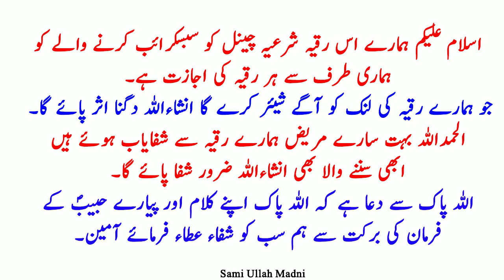Surah Waqiah | Most Powerful Ruqyah Shariah | Rizq Ki Bandish Ka Tor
Assalamo Alaikum:
Surah Waqiah | Most Powerful Ruqyah Shariah | Rizq Ki Bandish Ka Tor All our videos are for giant magic. You can listen to every disease for free at home We will treat you with Quranic verses from which you will get complete healing Be sure to share our videos in the future Subscribe to our channel to watch all our videos۔

1- Ruqyah remove Jinn From Body
2- How to burn jinns
3- Ruqyah for illness
4- Ruqyah for money rizq
5- beautiful voice